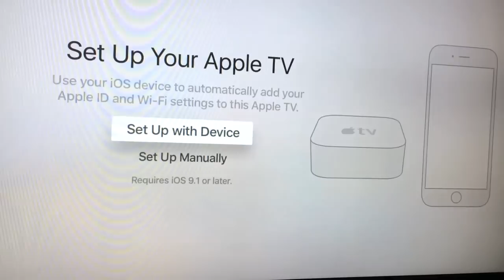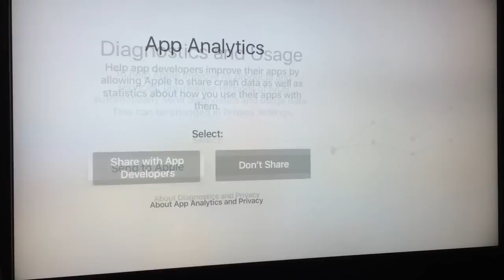Setup Apple TV - 4th generation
Setup new Apple TV - step by step

1. Turn on Apple TV

2. Pair Touch remote

3. Language

4. Select Your Country or Region

5. Set up Your Apple TV (Manually) because "Device option" only available with iOS 9.1 or later!

6. Activating Apple TV (with Apple ID)

7. Location Services

8. See the World (Aerial screensavers)

9. Diagnostics and Usage

10. App Analytics

12. Enjoy on new TvOS